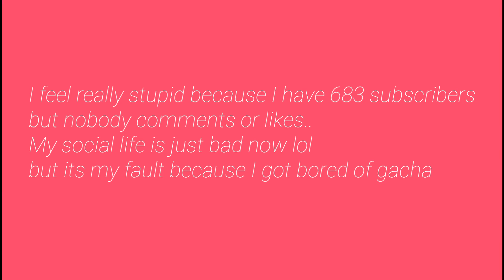Nobody's going to watch lol